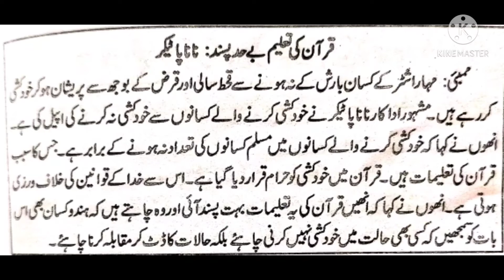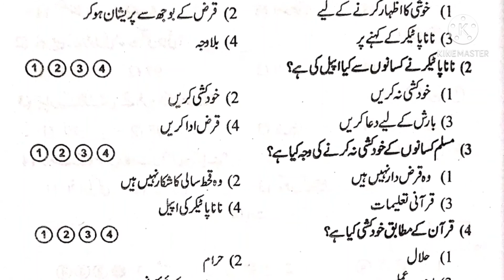Class 5 and 8 Scholarship Urdu || 1 خبر پڑھ کر تصورات و خیالات کو سمجھنا || Scholarship practice